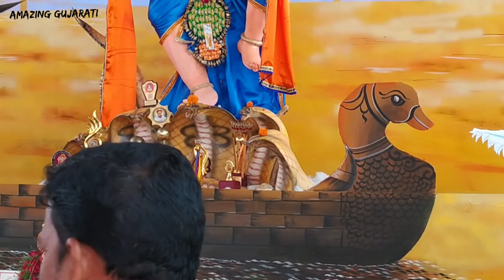અમદાવાદ નો સૌથી મોટો ગણપતિ બાप्पा નો પંડાલ | Ahmedabad Ganesh Pandal 2022 😍